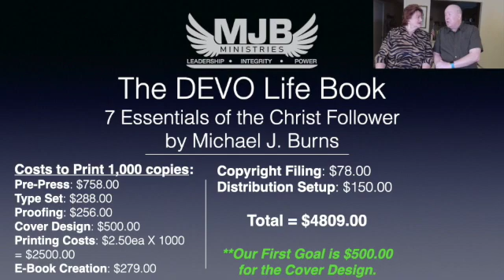DevoBookProjectVideo SD 480p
This 5m34s video of Cynthia and myself is where we are sharing an opportunity to assist us in publishing our brand new, newly written book entitled; The DEVO Life - 7 Essentials for the Christ Follower.